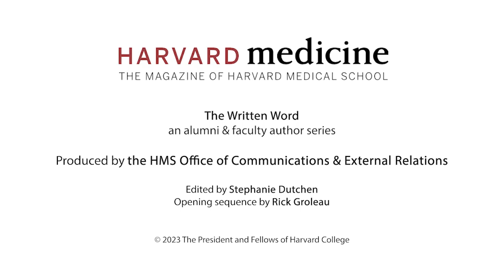Random Acts of Medicine with Anupam (Bapu) Jena and Christopher Worsham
How do timing, circumstance, and luck affect health and health care?

Harvard Medical School physician–economist Anupam (Bapu) Jena and HMS pulmonologist and health care policy researcher Christopher Worsham delve into the underappreciated impact of coincidence on health care — and discuss what patients and practitioners alike can learn from it — in their book Random Acts of Medicine: The Hidden Forces That Sway Doctors, Impact Patients, and Shape Our Health.

The book offers case studies drawn from natural experiments: random events that create study-like scenarios. The authors’ analyses illuminate how to extract useful data from such events and use the resulting insights to improve the practice of medicine.

Learn more in this episode of The Written Word from Harvard Medicine magazine